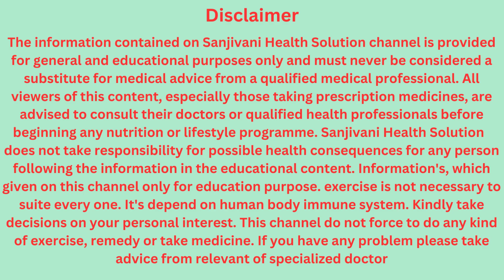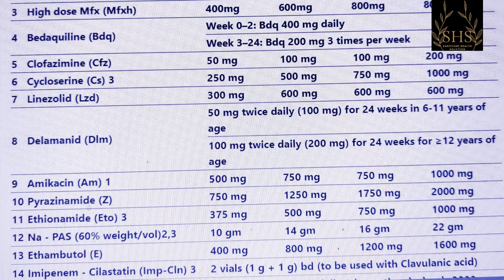mdr tb treatment | mdr tb medicine side effects | mdr tb treatment in Hindi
MDR-TB (मल्टीड्रग-रेसिस्टेंट टीबी) ट्यूबरकुलोसिस का एक प्रकार है जो दो सबसे महत्वपूर्ण पहली-लाइन दवाओं, अर्थात आईसोनियाजिड और रिफैम्पिसिन, के खिलाफ प्रतिरोधी होता है। इसका मतलब है कि MDR-TB का इलाज करना अधिक कठिन होता है और इसके इलाज के लिए दूसरी-लाइन दवाओं के साथ अधिक समय तक उपचार की आवश्यकता होती है। यह दवाएं पहली-लाइन दवाओं से अधिक महंगी होती हैं और इनके दुर्लभता के कारण, इसे इलाज करना भी जटिल होता है।
MDR-TB stands for Multidrug-resistant Tuberculosis, which is a strain of tuberculosis that is resistant to the two most potent first-line drugs used to treat TB: isoniazid and rifampicin. This makes it much more difficult to treat and control than regular TB.

MDR-TB is caused by bacteria that develop mutations that allow them to withstand the effects of these drugs. This often happens when TB patients do not complete their full course of treatment, or when they receive inadequate treatment due to incorrect diagnosis or inadequate drug supply. MDR-TB can also be transmitted from person to person through the air, just like regular TB.

Symptoms of MDR-TB are similar to those of regular TB and include coughing, fever, night sweats, weight loss, and fatigue. However, because MDR-TB is more difficult to treat, it can take longer to get better and there is a higher risk of complications, such as lung damage, disability, or death.

Treatment for MDR-TB involves a combination of second-line drugs, which are less effective and can have more side effects than first-line drugs. Treatment is typically much longer than for regular TB, lasting at least 18 to 24 months, and it requires close monitoring by a healthcare professional to ensure that the bacteria are fully eliminated. Patients with MDR-TB often need to be isolated to prevent the spread of the disease to others.

Preventing the spread of MDR-TB involves a combination of measures, including ensuring that patients with TB complete their full course of treatment, using appropriate diagnostics and treatment regimens, and improving infection control measures in healthcare settings. It is important to diagnose and treat MDR-TB as early as possible to prevent its spread and reduce the risk of complications.